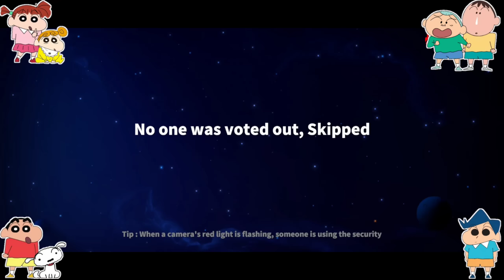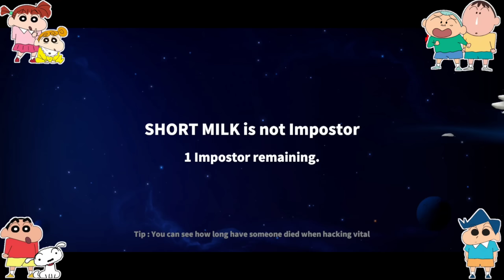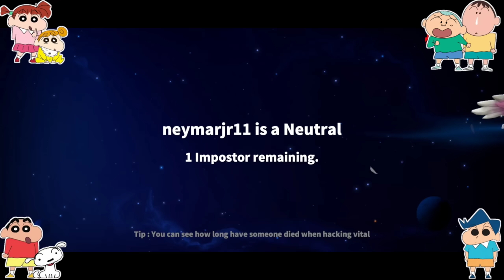Shinchan became monkey king in super sus and fooling his friends 😂 | shinchan playing among us 3d 😂